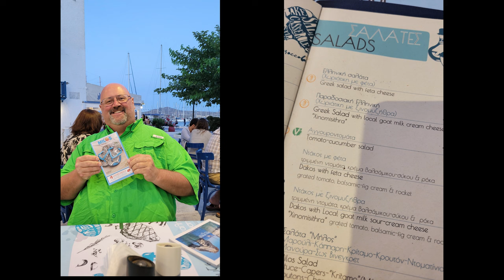Europe June 22 - Part 9 - Milos Part 1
WE LOVED MILOS! We spent two days on the Greek island of Milos in June 2022 and loved it so much that I had to split the videos and do two of them! This video is our first day, where we landed, checked into our airbnb, and then drove to the northern side of the island to Sarakiniko Beach. Nikki wanted to rock jump, but the wind was VERY strong and the waves were huge. We met some nice people in the 20's from Connecticut and Austria, and they were jumping in and using the rope to get out. After watching them all do it several times, Nikki decided to do it as well, from a much lower rock. She did great, but swimming to the rocks and getting out was much harder due to the strong waves.

We decided to leave there and drive to the south side of the island in hopes of the wind not being as strong. We were in luck, because the water at Fyriplaka Beach was much more calm and relaxing. We spent quite a long time here! When we left, we went back to our apartment to shower before driving to the fishing village of Klima. Then we went to Adamas and had dinner at a lovely restaurant  called Flisvos. The owner was wonderful, and our meal was even better. They brought us a complimentary non alchoholic lemon frosted drink which was amazing!